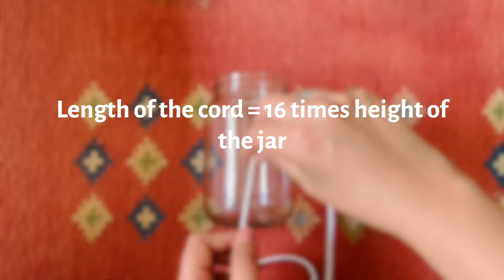Rope Plant Hanger so Simple 😱 | DIY Plant Hanger with Measurements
Simple Plant Hanger for Different Sizes with Measurements | DIY Small Plant Hanger | Easy Macrame Plant Hanger

Here's a foolproof tutorial to an easy and quick macrame plant hanger with measurements to suit different jar sizes! Thank you all for a MILLION views to my earlier DIY Small Plant Hanger tutorial. It had a version with beads and here's the

Many many of you loved that video and succeeded in making your own plant hanger from it, but some of you were not able to and had questions. I dedicate this upgraded version to you, hope it makes you happy!

To help us create more such videos please SUBSCRIBE to our channel, tell us if you like what we bring by clicking on the LIKE button, or simply share your thoughts and questions if any in the COMMENTS below.